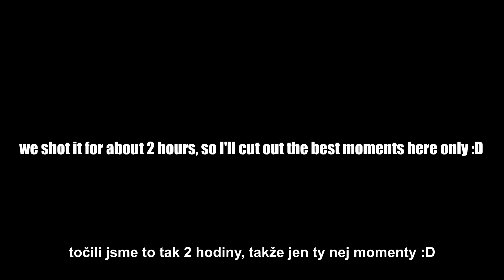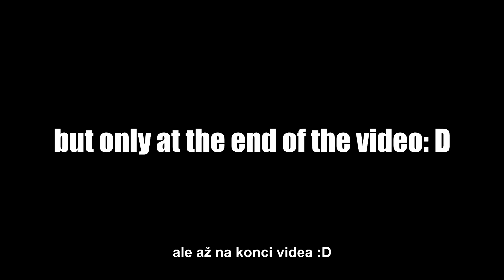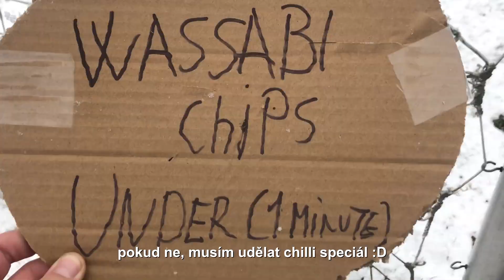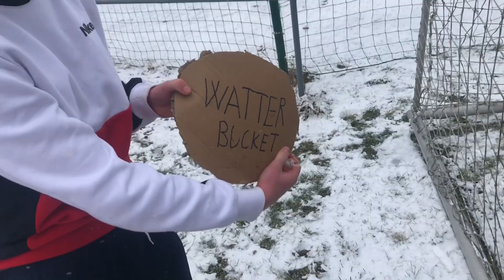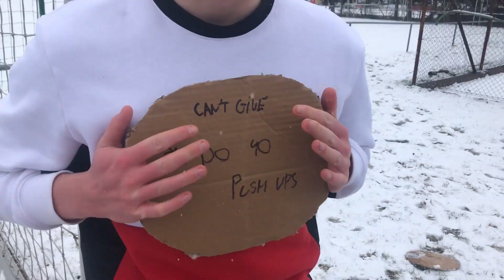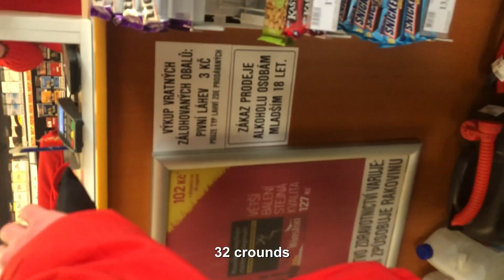TARGET FOOTBALL CHALLENGE ! [LOW BUGDET EDITION] (Czech subtiles)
◼◼◼🔴 ProNoobies! 🔴◼◼◼This is our next video where we will do low bugdet football game Challenge !Leave like !
◼◼◼📊Channel members ! 📊◼◼◼
Pos3pec
Geci
Kalda
Fuki
Nečik
Zemjank
Elňa